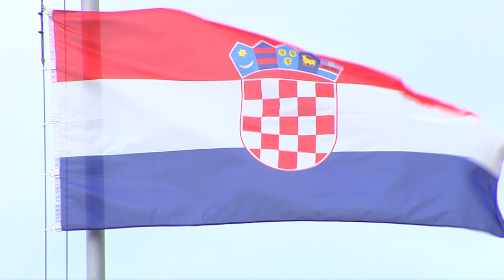The Best Of EuroNASCAR 2 Final 01 | NASCAR GP Croatia 2022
All the best action from EuroNASCAR 2 Final 01 at Automotodrom Grobnik condensed in 13 minutes of Pure Racing! Join us with Adam Weller in the commentary booth for the 2022 Fracasso NASCAR GP Croatia.